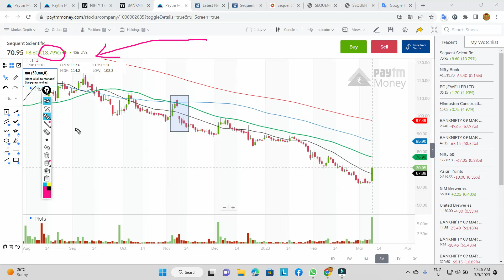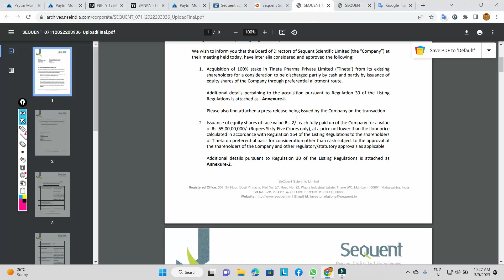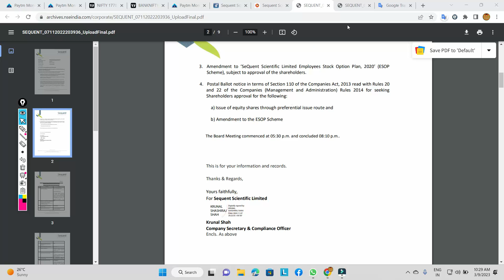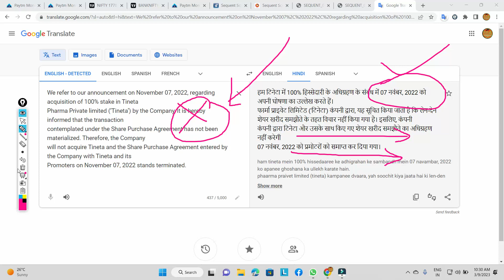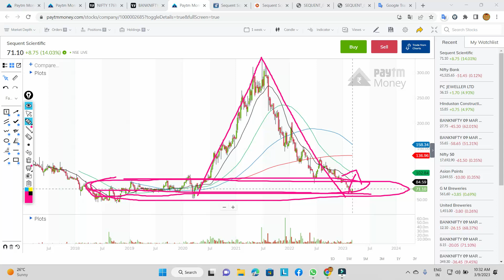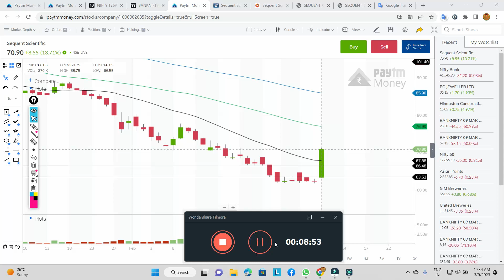sequent scientific share latest news । sequent scientific share । sequent scientific results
title sequent scientific share latest news । sequent scientific share । sequent scientific results

sequent scientific share latest news । sequent scientific share । sequent scientific
sequent scientific results

sequent scientific q4 result
sequent scientific share result